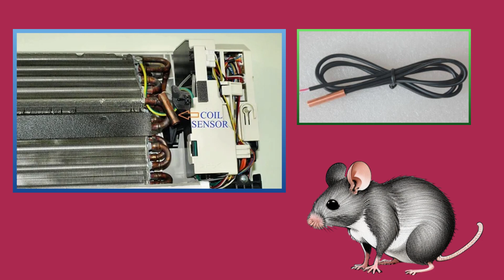How to solve reconnect inverter ac E3 error code problem| reconnect ac me E3 kaise thik kare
How to solve reconnect inverter ac e3 error code problem| reconnect inverter ac me e3 kaise thik kare

how to solve reconnect inverter ac e3 error code problem
how to solve reconnect inverter ac e3 error problem
how to solve reconnect inverter ac e3  problem
how to solve reconnect inverter ac e3 error code
how to solve reconnect inverter ac e3 error
how to fix reconnect inverter ac e3 error code problem
how to fix reconnect inverter ac e3 error problem
how to fix reconnect inverter ac e3 error code
how to fix reconnect inverter ac e3  problem
how to fix reconnect inverter ac e3 error
reconnect inverter ac me e3 error aa raha hai kya kare
reconnect inverter ac me e3 error aa raha hai kaise thik kare
reconnect inverter ac me e3 dikh raha hai kya kare
reconnect inverter ac me e3 dikh raha hai kaise thik kare
reconnect inverter ac e3 error code problem
reconnect inverter ac e3 error code
reconnect inverter ac e3 error
reconnect inverter ac e3
how to solve reconnect  ac e3 error code problem
how to solve reconnect  ac e3 error problem
how to solve reconnect  ac e3  problem
how to solve reconnect  ac e3 error code
how to solve reconnect  ac e3 error
how to fix reconnect  ac e3 error code problem
how to fix reconnect  ac e3 error problem
how to fix reconnect  ac e3 error code
how to fix reconnect  ac e3 problem
how to fix reconnect  ac e3 error
reconnect  ac me e3 error aa raha hai kya kare
reconnect  ac me e3 error aa raha hai kaise thik kare
reconnect  ac me e3 dikh raha hai kya kare
reconnect  ac me e3 dikh raha hai kaise thik kare
reconnect  aac e3 error code problem
reconnect  ac e3 error code
reconnect ac e3 error
reconnect ac e3

shoail raza posted this video based on his experience. shoail raza is not responsible for its complete veracity. For any kind of difficulty, bottleneck, or detailed information, the consumer should contact the customer service center of the concerned company.